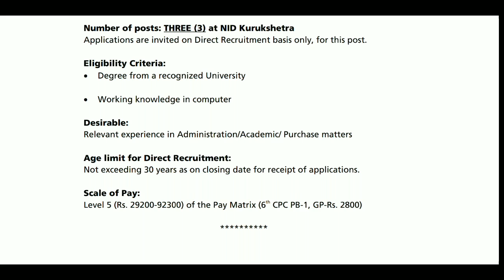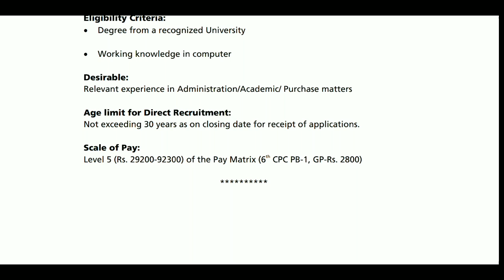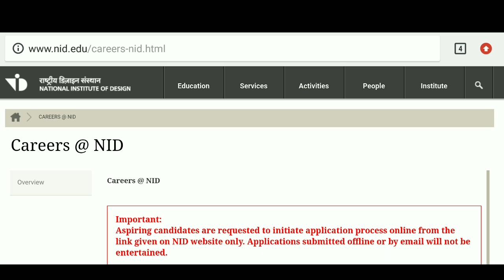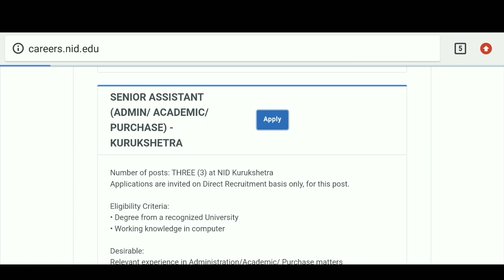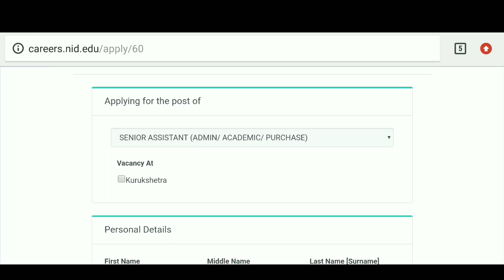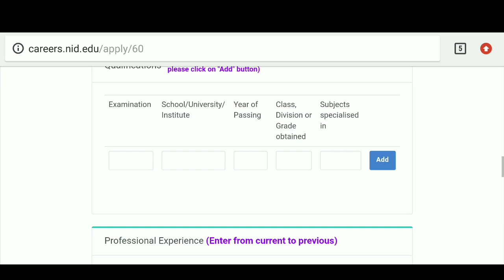ఫీజు & పరీక్ష లేని కేంద్ర ప్రభుత్వ ఉద్యోగాలు / కేవలం డిగ్రీ అర్హత అలాగే 30 సం,ల వయస్సు /Madhu Jobs